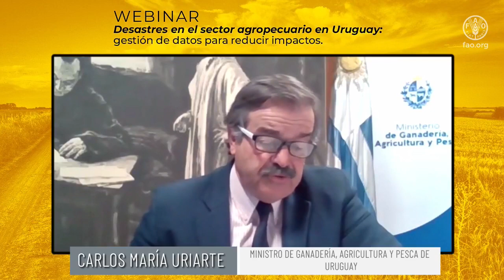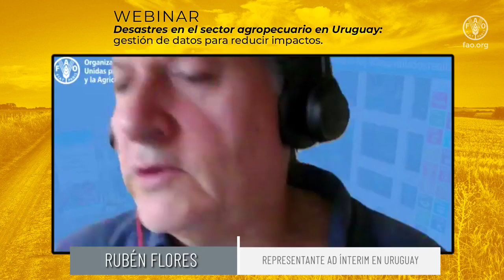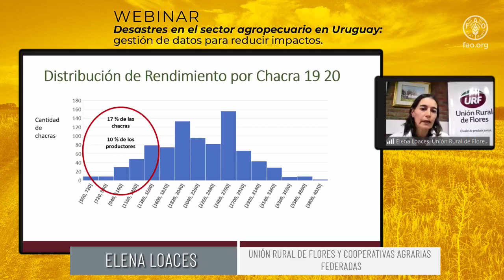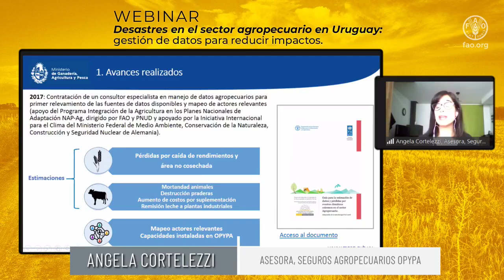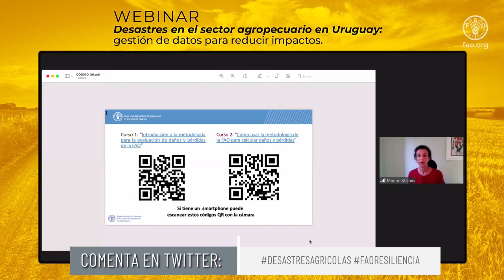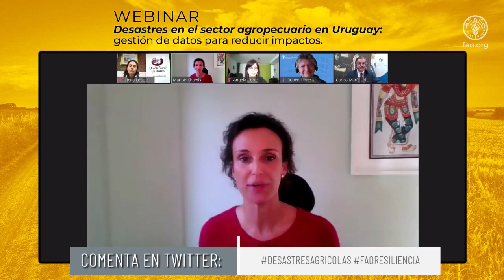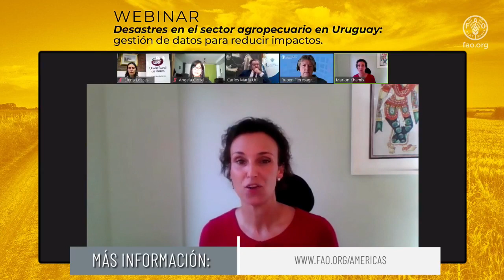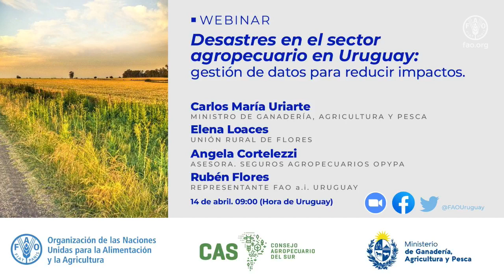URUGUAY - Desastres en el sector agropecuario en Uruguay gestión de datos para reducir impactos